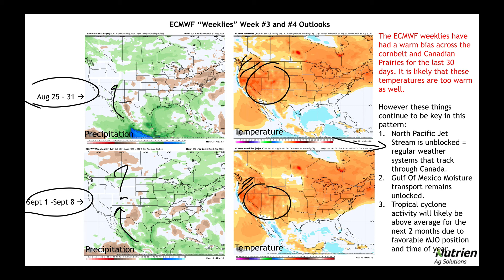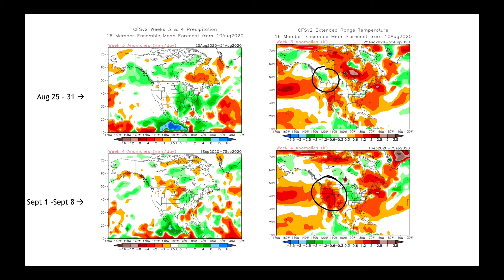Western US Regional Ag Forecast - Aug 11, 2020